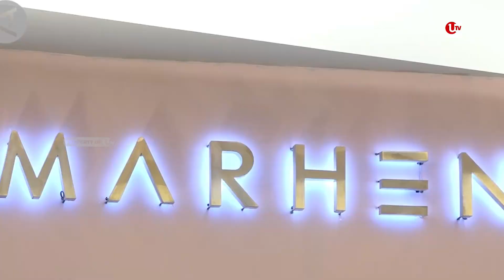TAS FASHION RAMAH LINGKUNGAN DENGAN DESAIN KEKINIAN | U-NEWS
Jakarta - Design tas yang ramah lingkungan menjadi trend fashion di tahun 2022 ini, selain ramah lingkungan, desain tas  Marhen J ini juga menghadirkan design tas yang cantik dan kekinian.

Berikut Liputannya.